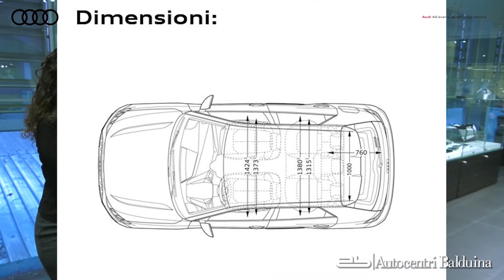Nuova Audi A1 2019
Perché scegliere la nuova Audi A1? Scopritelo gustandovi questo simpatico video. E se volete maggiori informazioni, vi aspettiamo nei nostri showroom Audi di Autocentri Balduina.